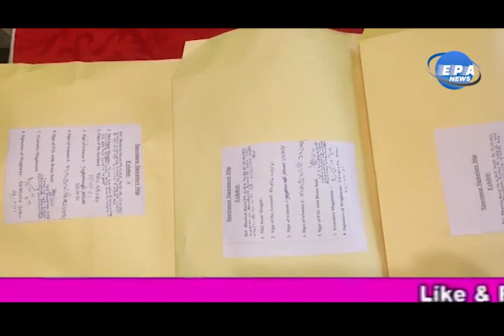ଧଳାଜହର ଜବଦ, Drugs Recovered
ଭଦ୍ରକ ରେ କମିବାରେ ନା ଧରୁନି ବ୍ରାଉନ ସୁଗାର ବେପାର , ଭଦ୍ରକ ଗ୍ରାମାଞ୍ଚଳ ଥାନା ଅଧିକାରୀ ଆଲୋକ ଜେନାଙ୍କ ନେତୃତ୍ବରେ ଭଦ୍ରକ ୧୬ ନମ୍ବର ଜାତୀୟ ରାଜପଥ ଚରମ୍ପା ନିକଟସ୍ଥ ଧାମରା ରେଲୱେ ଓଭରବ୍ରିଜ ନିକଟରେ କୋଭିଡ ନିୟମ ଓ ହେଲମେଟ ଚେକିଂ ଚାଲିଥିବା ସମୟରେ ବାଲେଶ୍ଵର ପଟୁ ଆସୁଥିବା ଏକ ବାଇକ ରେ ଦୁଇ ଯୁବକ ଓ ଜଣେ ମହିଳାଙ୍କୁ ଚେକିଂ କରିବା ସମୟରେ ତାଙ୍କ ନିକଟରୁ ୩୧୬ ଗ୍ରାମ୍ ବ୍ରାଉନ ସୁଗାର, ନଗଦ ୪୦୦ ଟଙ୍କା , ଆଧାର କାର୍ଡ ଓ ମୋବାଇଲ ଫୋନକୁ ଜବତ କରିଛି ପୁଲିସ। ଜଣେ ମହିଳା ସମେତ ଦୁଇ ଜଣ ଯୁବକଙ୍କୁ ଗିରଫ କରିଛି ଗ୍ରାମାଞ୍ଚଳ ଥାନା ପୋଲିସ | ଗିରଫ ଚୋରା ବେପାରୀ ହେଲେ ଚରମ୍ପା ବଉଳ ପୋଖରୀ ଗାଁର କପିଳ ମଲ୍ଲିକ(୨୨)ବର୍ଷ ଓ ଧନେଶ୍ୱର ମଲ୍ଲିକ(୨୬)ବର୍ଷ ଏବଂ ଯାଜପୁର ଜିଲ୍ଲା ବଡ଼ଚଣାର ସୂଂଗୁଡ଼ା ଗାଁର ଶ୍ରୀମତୀ ଟୁନି ନାୟକ(୩୩)ବର୍ଷ | ଗିରଫ ଅଭିଯୁକ୍ତ ମାନଙ୍କୁ ଆଜି କୋର୍ଟ ଚାଲାଣ କରିବା ସହ କେଉଁଠାରୁ ବ୍ରାଉନ ସୁଗାର ଆସୁଛି ଅଧିକ ତଦନ୍ତ କରୁଛି ପୁଲିସ ବୋଲି ଆଜି ଏକ ସାମ୍ବାଦିକ ସମ୍ମିଳନୀରେ ସୂଚନା ଦେଇଛନ୍ତି ଅତିରିକ୍ତ ଆରକ୍ଷୀ ଅଧିକ୍ଷକ ଯତୀନ ପଣ୍ଡା